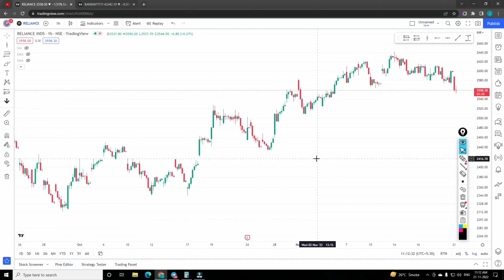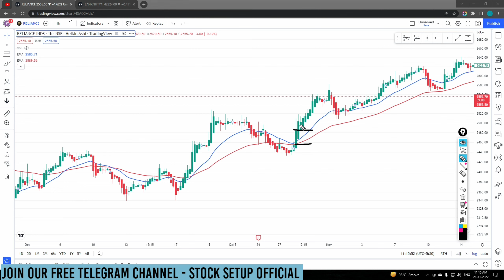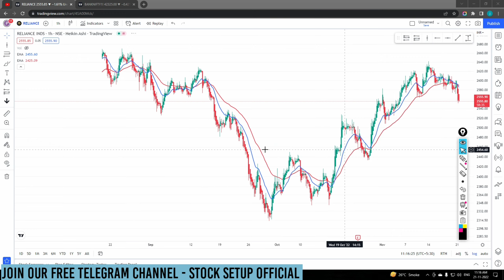Heikin Ashi powerful strategy | Swing trading strategy | Stock setup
Scanner link - STOCK SETUP OFFICIAL ( TELEGRAM CHANNEL )